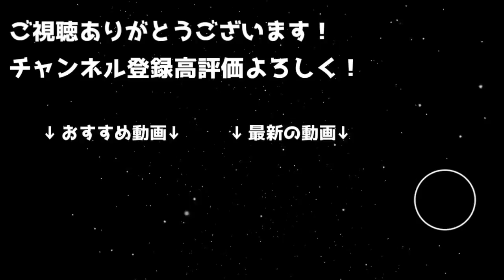ダンジョンに初挑戦！プロ VS 4倍速CPU ランク7記念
Legend Of Solgard
ダウンロードはこちら

リスナーが強すぎる件について

ギルド名
ゆうこる狂

◆欲しいものリスト（エアパケ）はこちら↓支援助かります